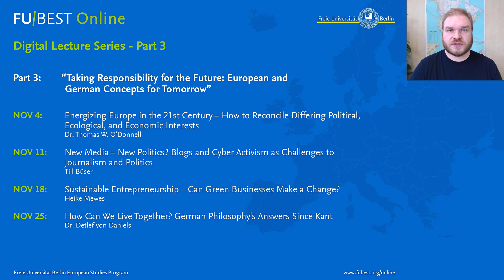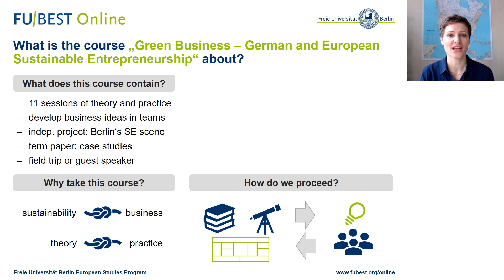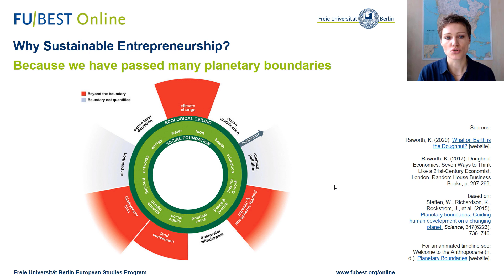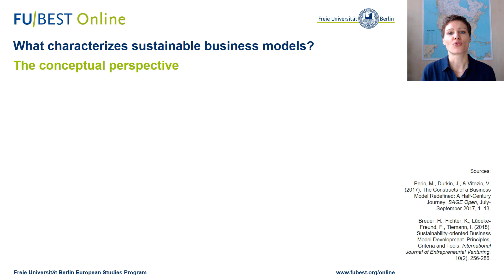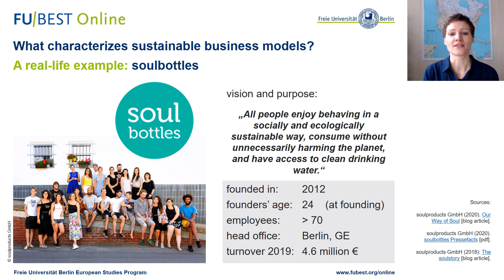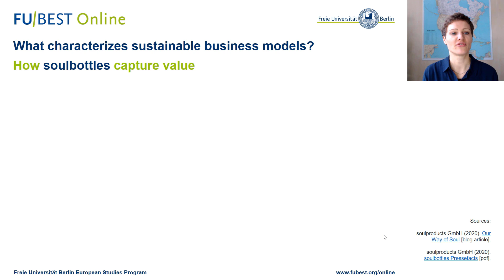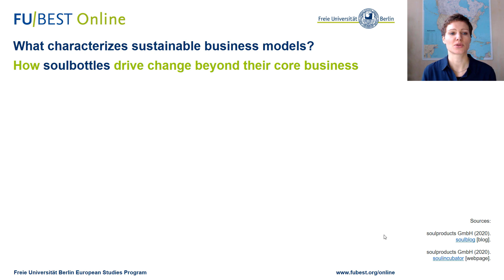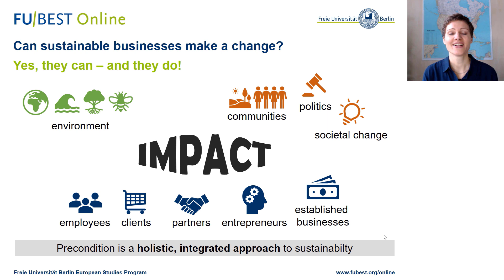"Sustainable Entrepreneurship – Can Green Business Make a Change?" | FU-BEST Digital Lecture Series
"Sustainable Entrepreneurship – Can Green Businesses Make a Change?"
Heike Mewes

The relationship between business and environmental issues in Germany and Europe has changed drastically over the years, with continuous impact by the interaction between the German and European Union political levels. Nowadays, positive environmental impacts envisioned by sustainable entrepreneurship and core business activities, are increasingly being acknowledged by customers, politics, and society as a whole. This lecture will shed some light on the motivating forces behind entrepreneurs’ and businesses’ decision to make a strategic commitment to sustainability. We will also “visit” some best practice examples from Berlin’s thriving “green business” start-up scene and ask how they have creatively overcome market and regulatory barriers to make an environmental and social difference.

for the schedule of our digital lecture series.

Chapters
00:00 Intro to the Digital Lecture Series
01:30 Beginning of the Lecture
02:30 What is Sustainable Entrepreneurship?
05:10 Introducing the Regular FU-BEST Course
09:22 Why Sustainable Entrepreneurship?
20:10 What Characterizes Sustainable Business Models?
24:12 The Sustainable Business Canvas
25:46 A real-life example: soulbottles
27:27 How soulbottles Create Value
29:53 How soulbottles Deliver Value
37:42 How soulbottles Capture Value
40:10 Driving Change Beyond the Core Business
43:38 Can Sustainable Businesses Make a Change?
47:44 Outro